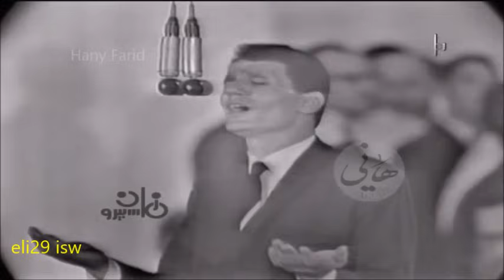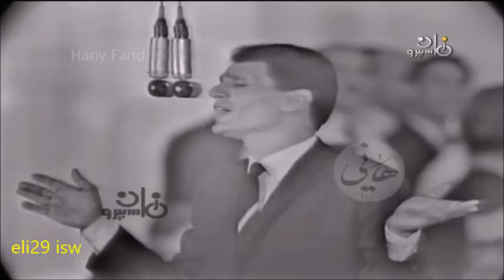عبد الحليم حافظ - زي الهوى - حفلة رائعة كاملة Zay El Hawa - Abdel Halim Hafez